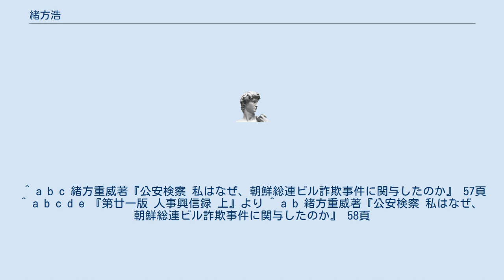緒方浩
緒方 浩（おがた ひろし、明治37年（1904年）3月2日 - ）は、日本の検事、弁護士。
 元千歳科学技術大学学長・緒方直哉、元公安調査庁長官・緒方重威の父。
 福岡県田川郡出身。
磯吉の三男。
実家は地元で知られた富農だったが、浩が育った頃は家勢が傾いていた。
 昭和3年（1928年）中央大学法科卒業。
翌年高文（高等文官試験）司法科合格。
 東京地検検事、満州国最高検検事同国務院総務庁参事官を経て同企画局第一部長兼建国大教授となり保安政策汎論講座を担当する。
 中央大在学時代は、戦前の右翼・大アジア主義勢力を代表する内田良平、頭山満といった人々を自ら訪ね歩き、その講演などに感銘を受ける政治青年だった。
従って緒方は極めて右翼的な思潮を持った学生として青年期を過ごしたと言える。
 趣味は狩猟、ゴルフ、弓道。
宗教は禅宗。
福岡県田川郡香春町在籍。
住所は東京都杉並区阿佐ヶ谷。
 ^ a b c 緒方重威著『公安検察 私はなぜ、朝鮮総連ビル詐欺事件に関与したのか』 57頁 ^ a b c d e 『第廿一版 人事興信録 上』より ^ a b 緒方重威著『公安検察 私はなぜ、朝鮮総連ビル詐欺事件に関与したのか』 58頁